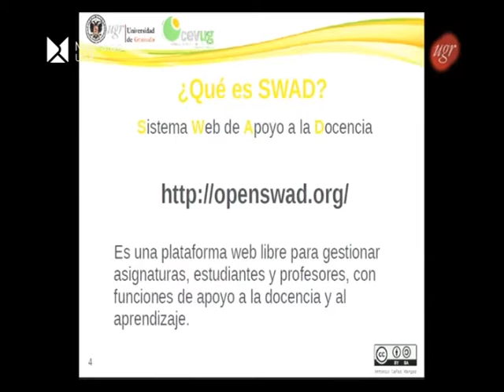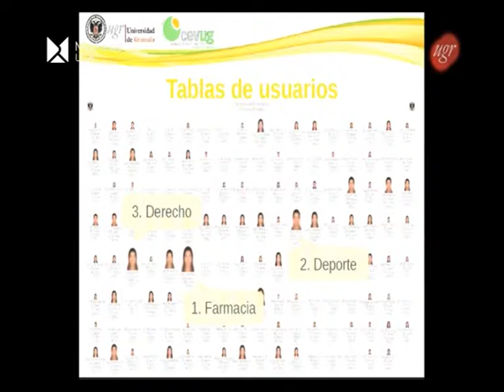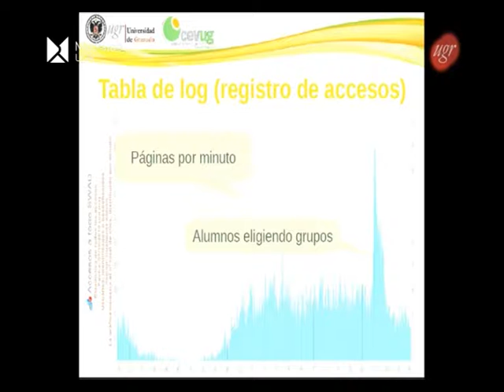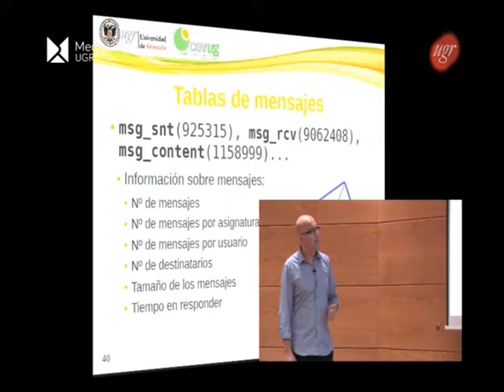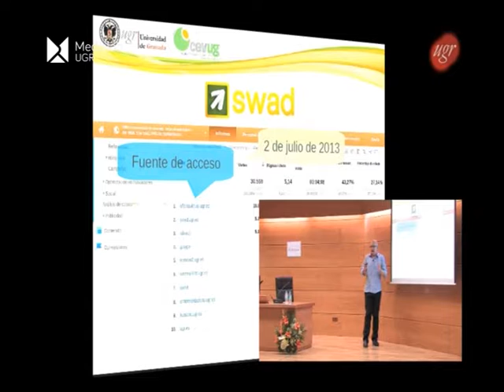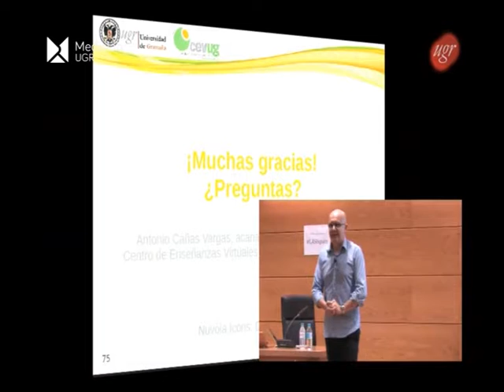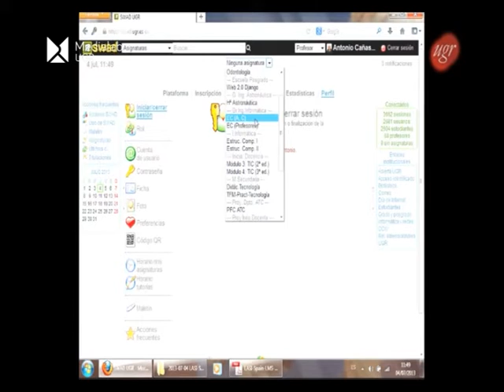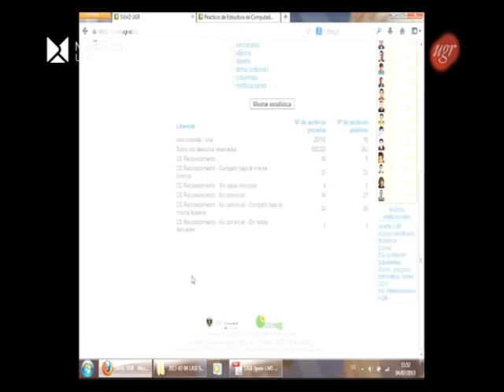Conferencia de Antonio Cañas: “Fuentes de información en LMS y MOOC”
MOOCs, PLEs (4 de julio de 2103)